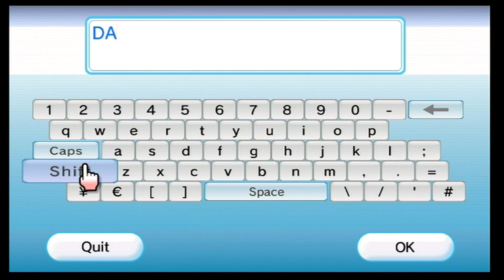TNT Racers [WiiWare] 30 Minutes of Gameplay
Enjoy the first 30 minutes of the WiiWare game TNT Racers. I play the first 10 stages. Hope you enjoy!

Date Captured: Tuesday, April 2nd 2024
Capture Device: Elgato HD60 S
Editing Software: Pinnacle Studio 24 Ultimate